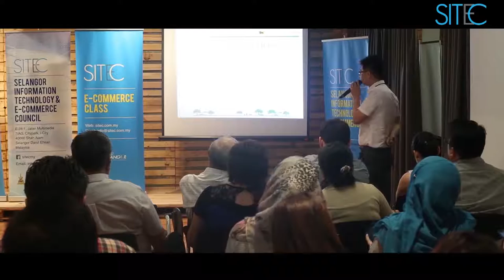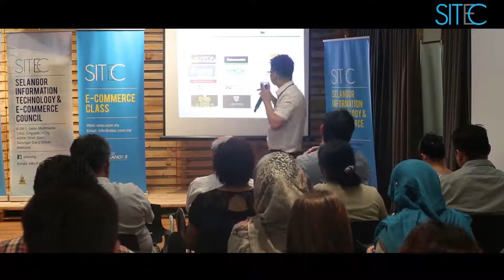John Lim TA Q BIN Logistic